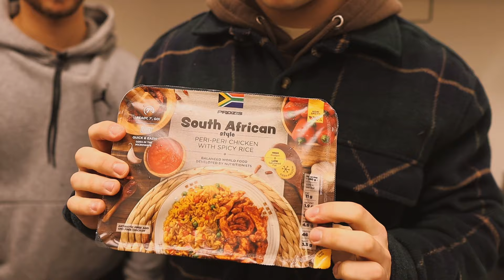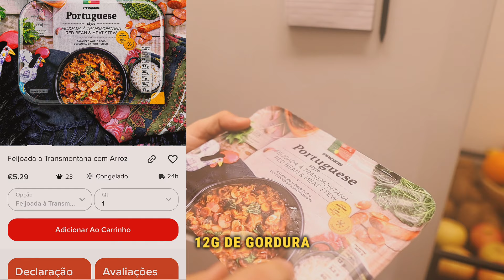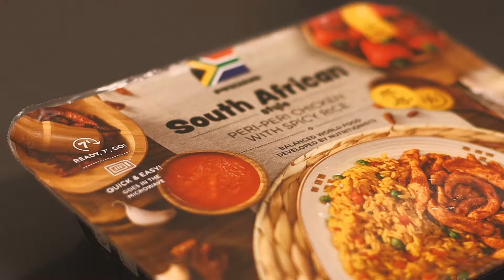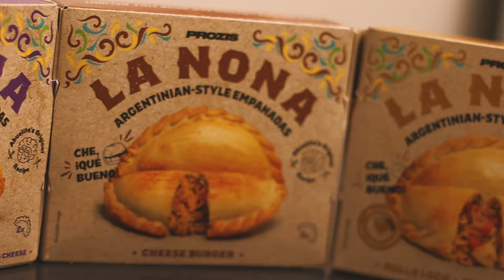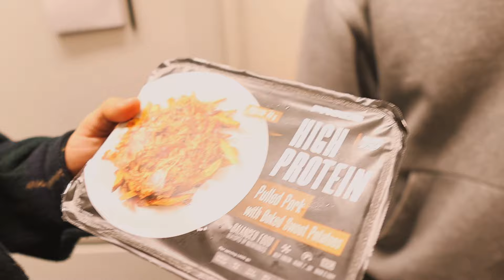REVIEW DAS REFEIÇÕES CONGELADAS DA PROZIS!